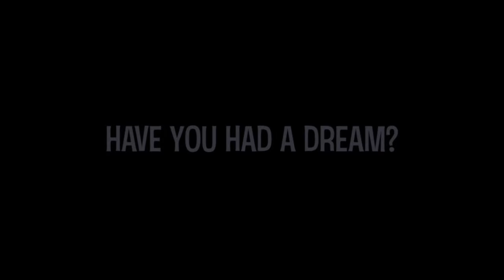Ivo Sivkov- Unicycle Bulgaria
Ivo Sivkov-Bulgaria